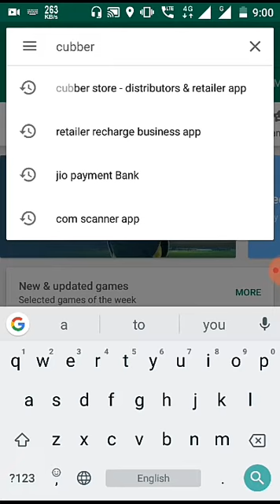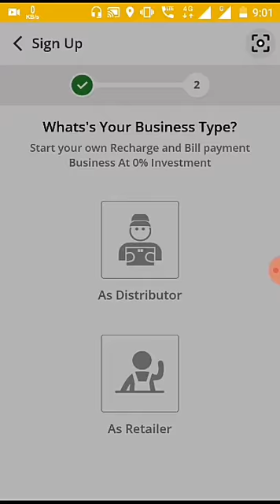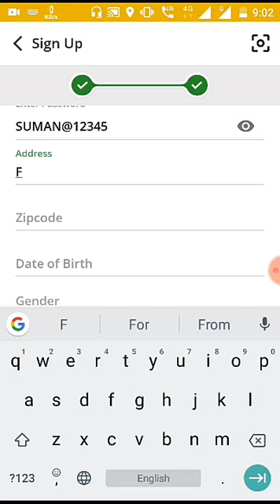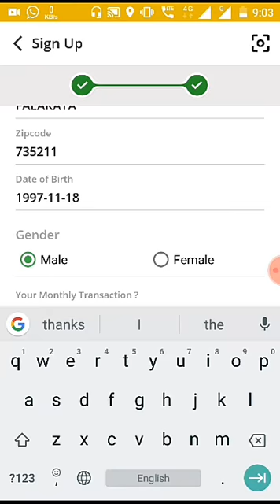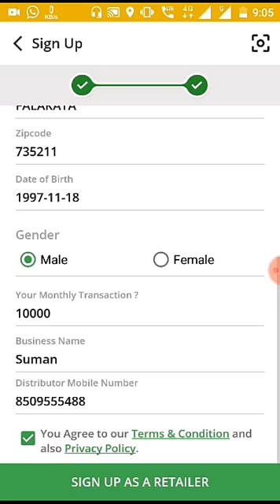Free Retailer, Distributor ID Active in Cubber Store || How to earn Cubber App in Bengali..